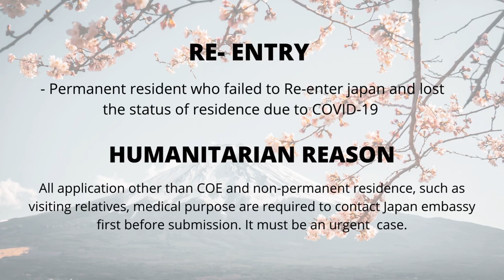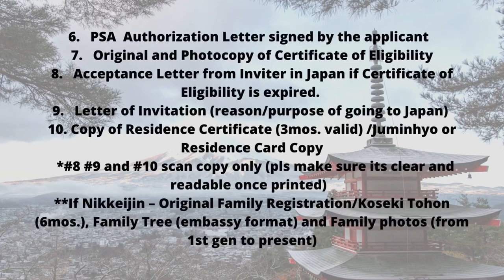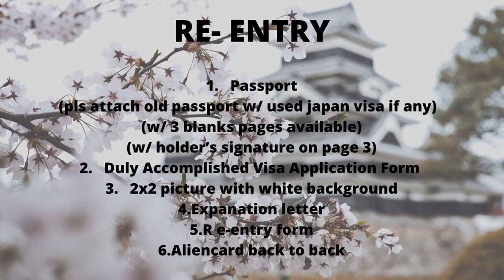Requirements for applying Japan Visa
WELCOME TO ATTIC TOURS PHILS. INC

OFFICE HOURS.
Mon-Fri (9am-5pm) except holiday

Lyka Account: Attic Tours Phils. Inc